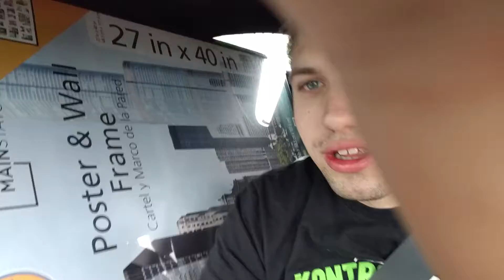Live Life laugh positive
When you have your rough time all ways stay positive & live life as fullest as postive I'm poor guy I always Ben poor guys I just wanted let you know life  will come to you. Keep postive track going no matter how rough it becomes.